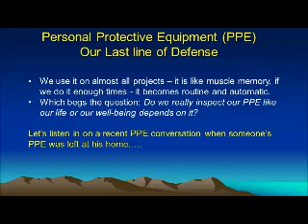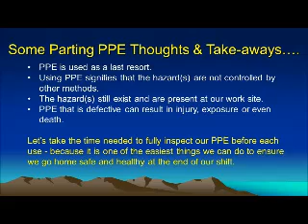PPE Sept 9 2014